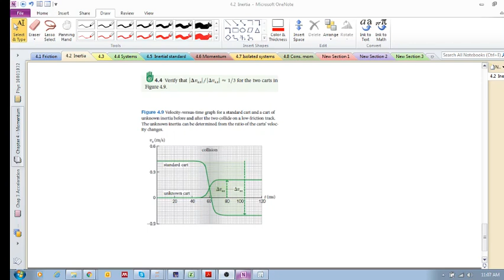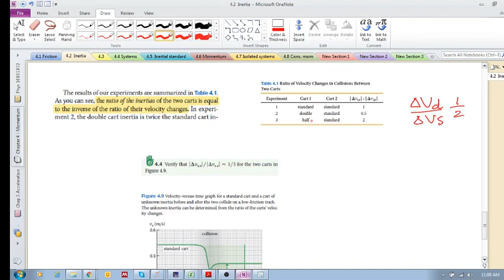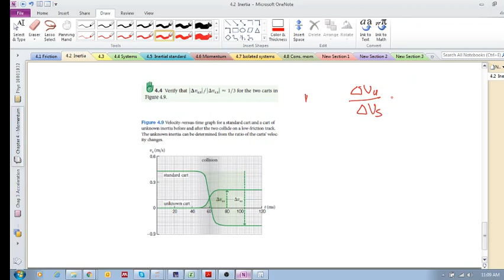Chap 4.2 - Inertia (Checkpoint 4.4)